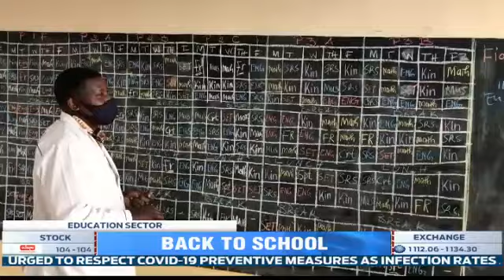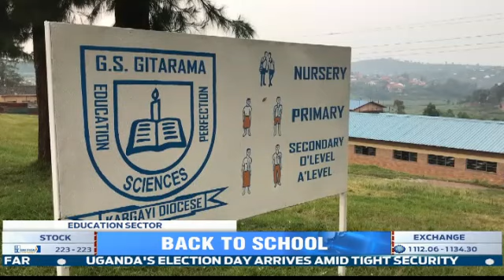Schools brace for the next influx of students to return to school after months of COVID-29 shutdown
School principals are bracing for the next influx of students to return to school, noting that in some cases they are 4 times the number of those already on the premises, meaning enforcing Covid-19 Preventive measures is bound to be a challenge.

Jade Umwali has this report.